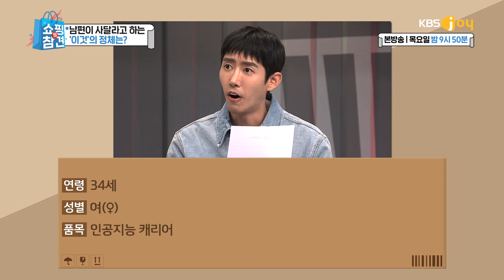[대박 사건!] 140만 원대 캐리어의 정체 (feat.따라 다니는 캐리어?) [쇼핑의 참견]20190404